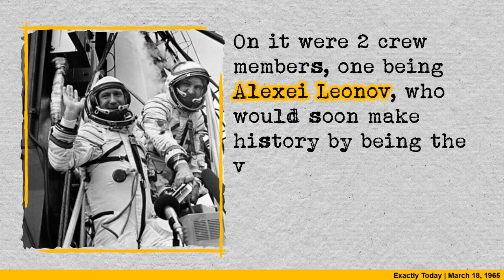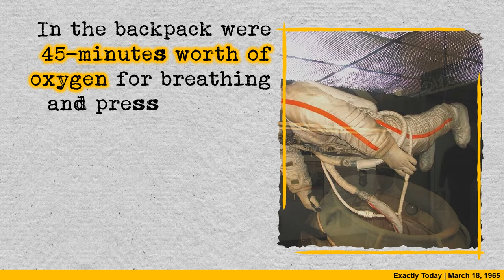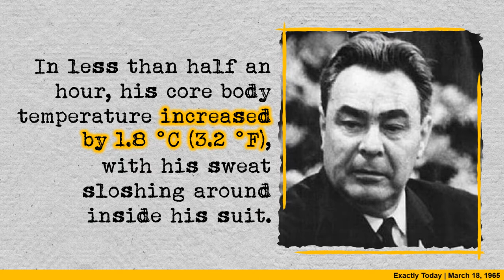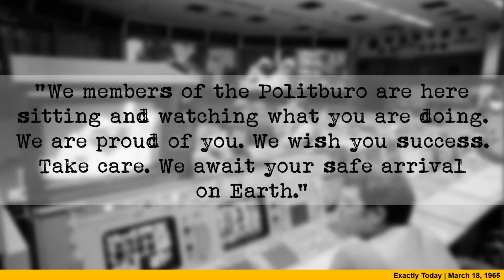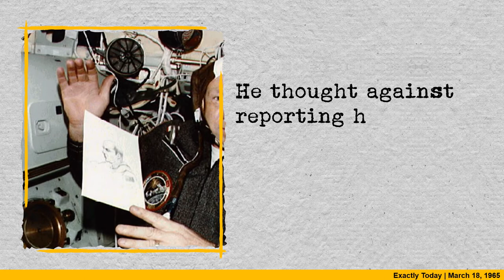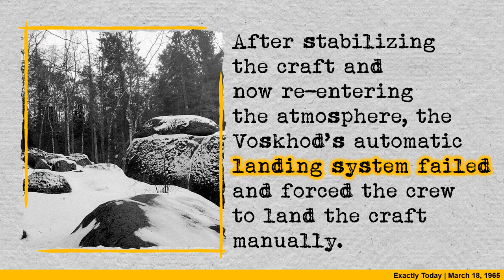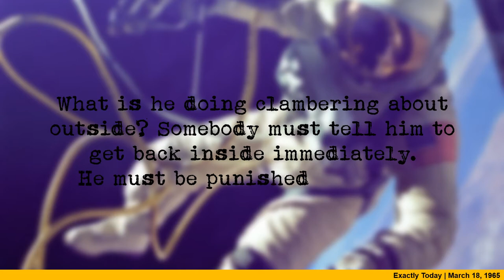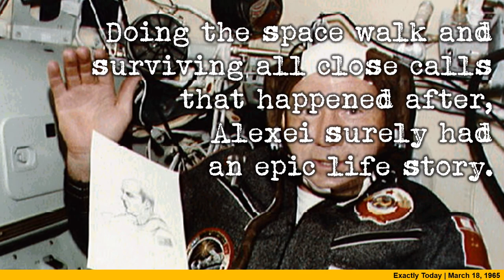Alexei Leonov Defeated Death to Fulfill Mankind's First Space Walk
*originally published on 18-MAR-2021*

Exactly today, 56 years ago, Soviet-Russian cosmonaut Alexei Leonov became the first person to conduct a space walk.

March 18, 1965, 07:00:00 UTC, from Baikonur Cosmodrome in Kazakhstan, Voskhod 2 was launched for a 1 day, 2 hour mission in space. On it were 2 crew members, one being Alexei Leonov, who would soon make history by being the very first human to walk in space. A new milestone in space exploration.

About us:
Exactly Today, your source of interesting facts about history. We unravel the stories behind many events today in history and how things that shaped our modern world came to be.